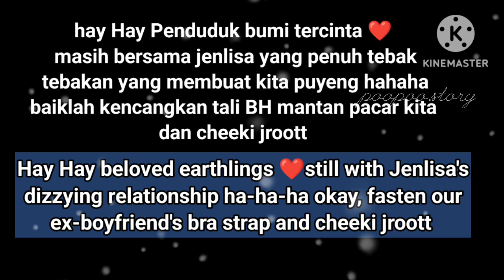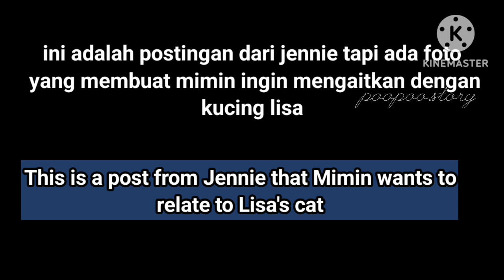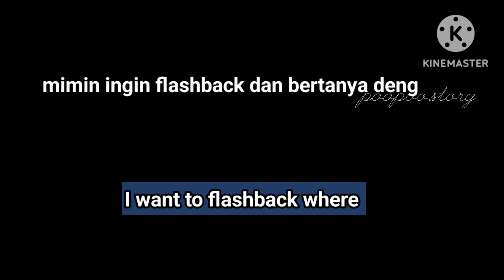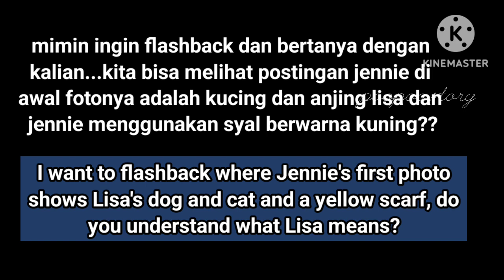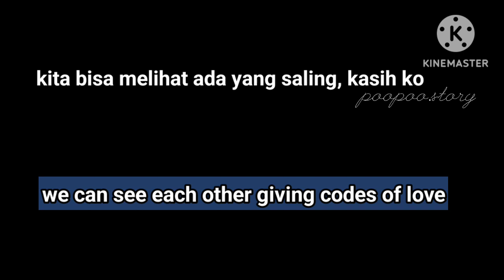jenlisa lagi kode kodean